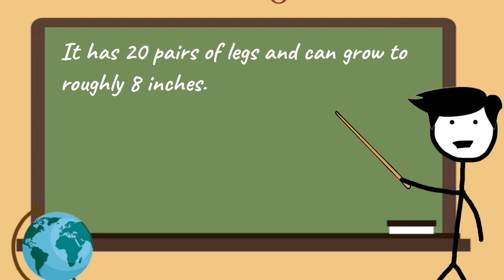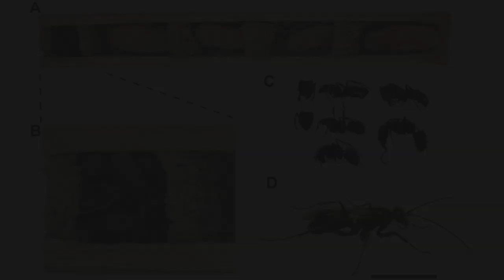10 Discovered Animals You Haven’t Seen Yet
10  Discovered Animals You Haven’t Seen Yet

➤ Credit:
Video by Ruvim Miksanskiy from Pexels